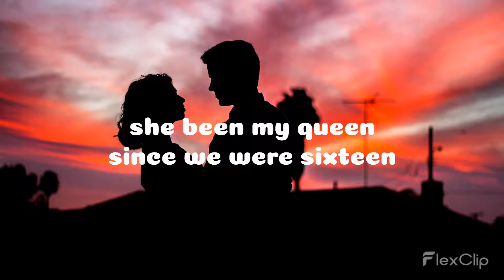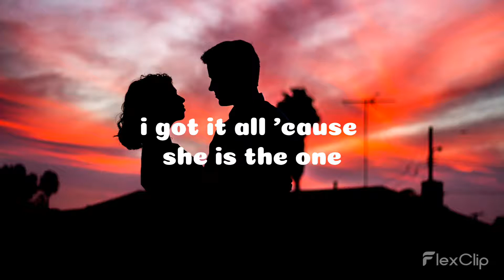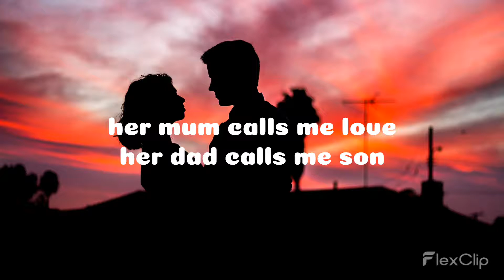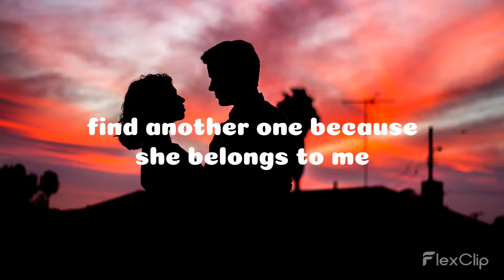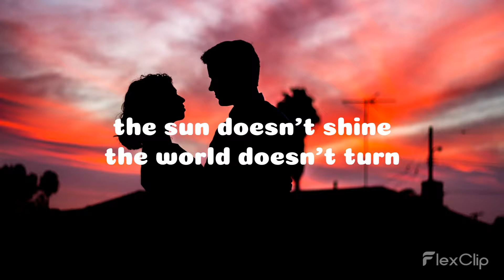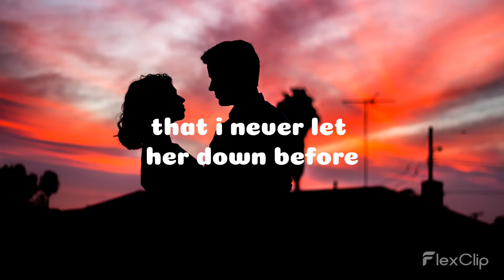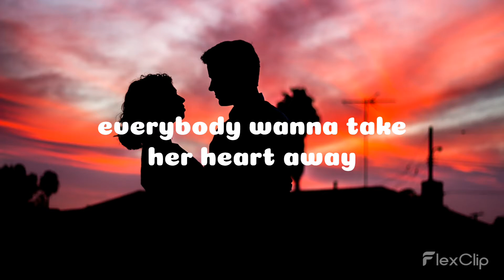One Direction - Steal My Girl (Lyrics)